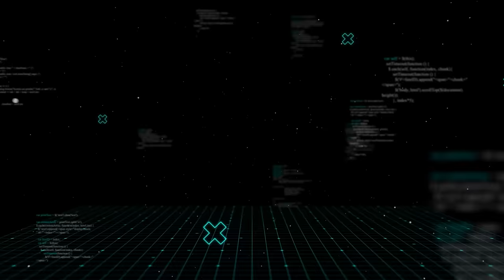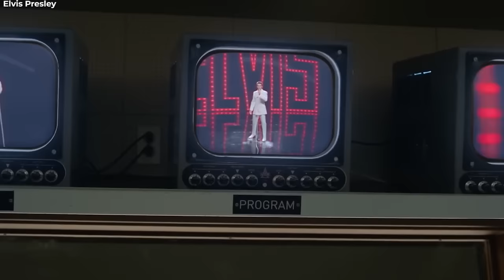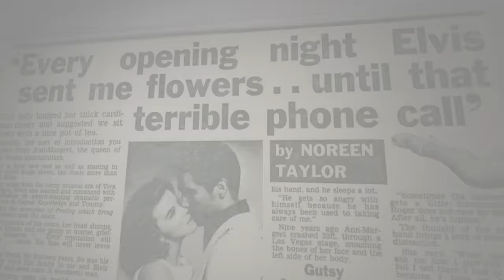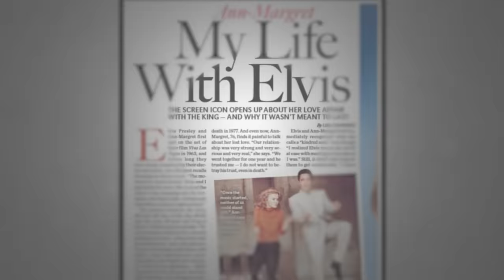Ann Margret Finally Addresses the Affair That Destroyed Elvis’ Marriage